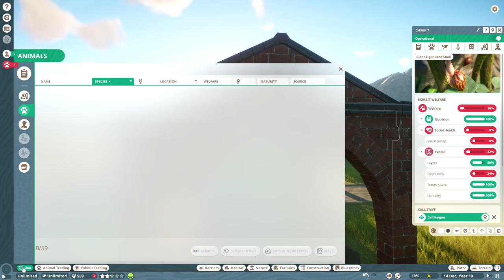Planet Zoo Sandbox: Starting Small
PC/Xbox are my gaming platforms currently, I especially love playing games that are very interactive. Be sure to add me on twitter : @Lona_Boom